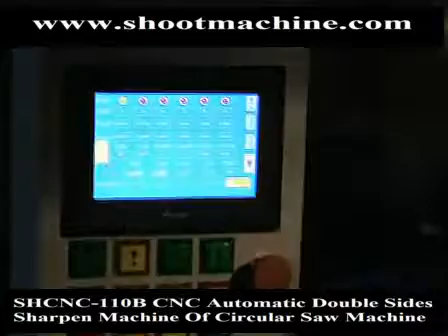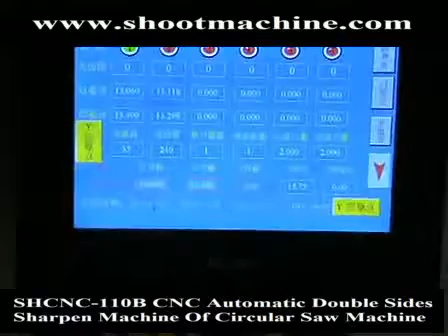SHCNC-110B CNC Automatic double sides sharpen machine of circular saw machine-1